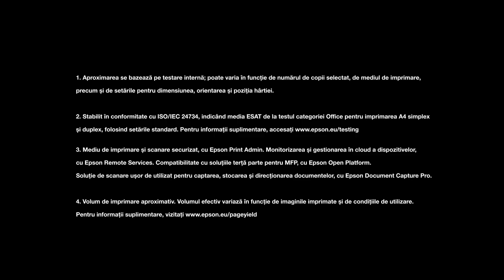WF-M5399DW & WF-M5899DWF Product Video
Vă prezentăm WorkForce Pro WF-M5399DW și WF-M5899DWF, perfecte pentru companiile mici și mari (video scurt produs).